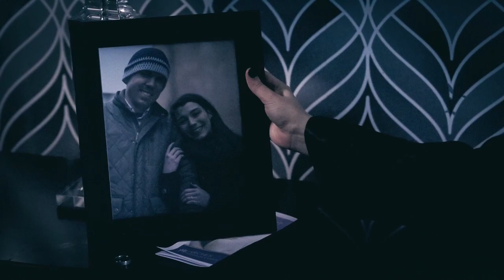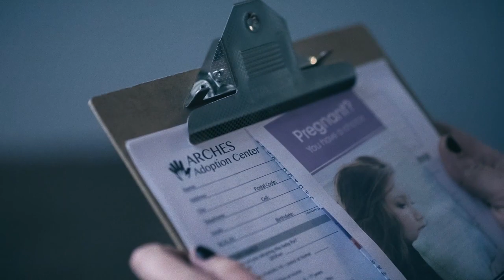Codie Prevost - Down The Line (Official Music Video)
Check out the Official Music Video for “Down the Line” from the album All Kinds of Crazy!

Directed by Liam Richards.